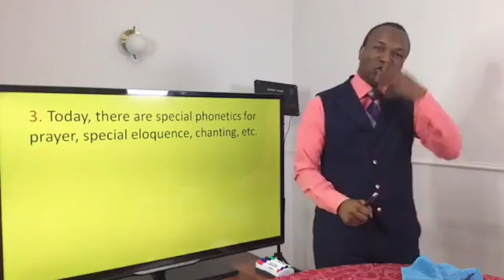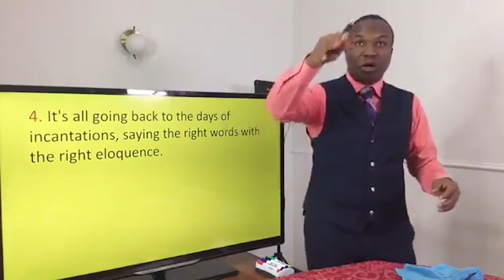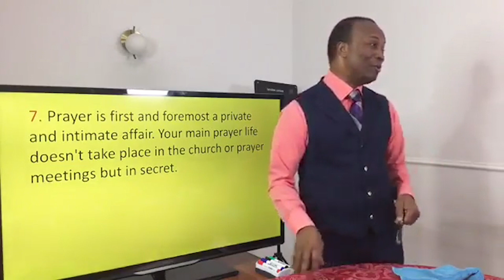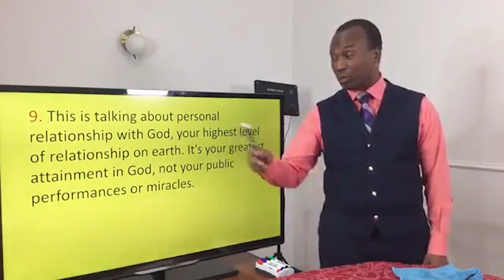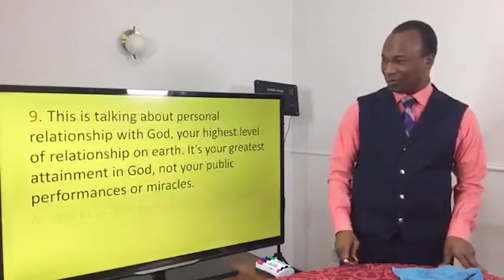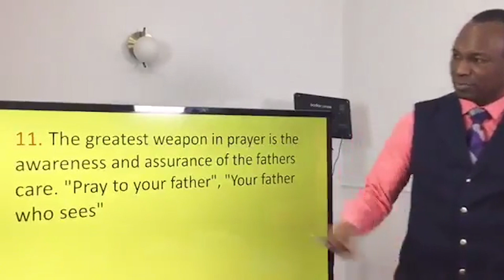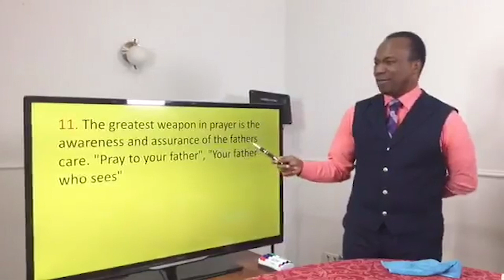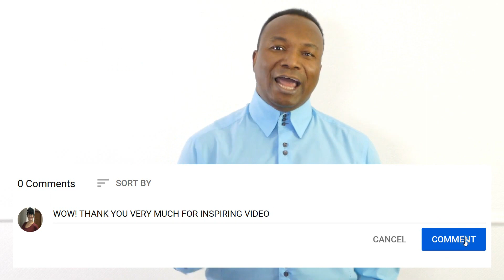Why Most Prayers Are Not Answered